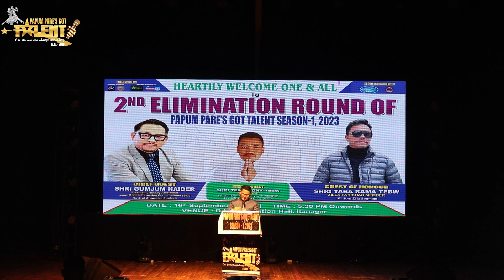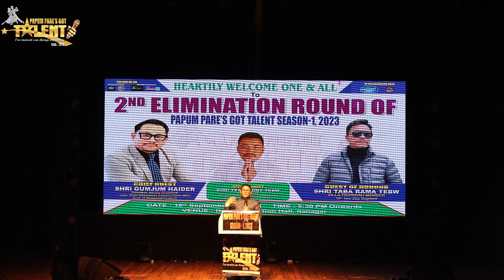Welcome Address || Taba Mathew Tebw, Chairman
2nd Elimination Round Of Papum Pare's Got Talent Season-1,2023 at DK Convention Hall, Itanagar on 23rd September 2013.